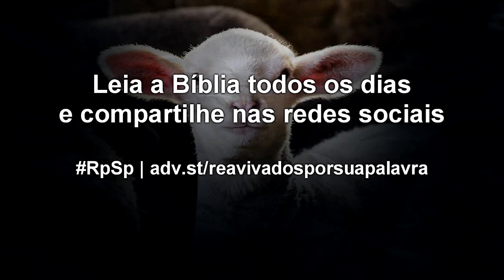Levítico 8 - Reavivados por Sua Palavra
O sacerdote não deveria ter propriedade nem se sustentar; ele viveria pelo serviço do tabernáculo e sua existência seria exclusivamente dedicada ao serviço de Deus a Israel. O sacerdote deve cuidar apenas das coisas de Deus. Nosso Santo Deus merece líderes plenamente consagrados.